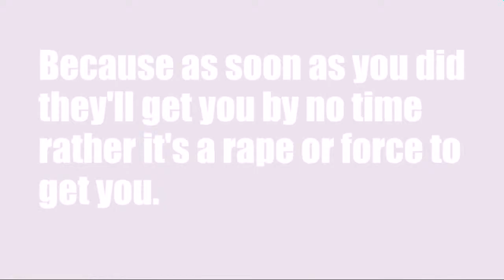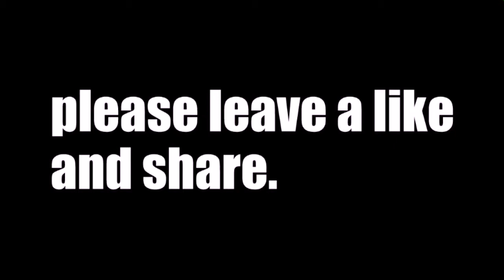Single friend react to sexy photo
Edit video